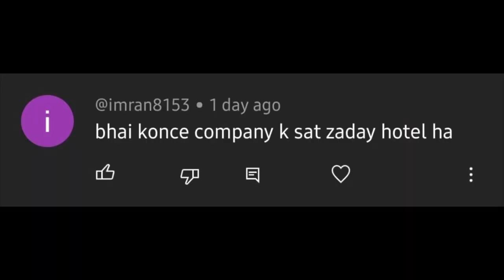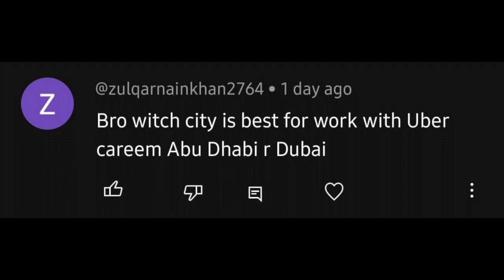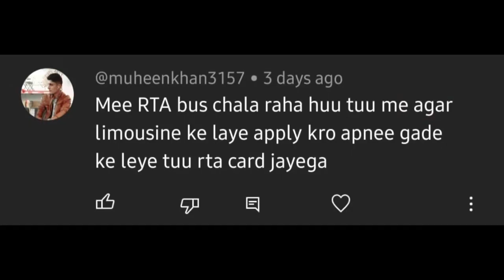HOW IS KIA CARNIVAL AS LIMOUSINE CAR,